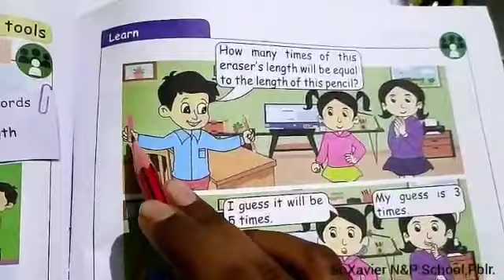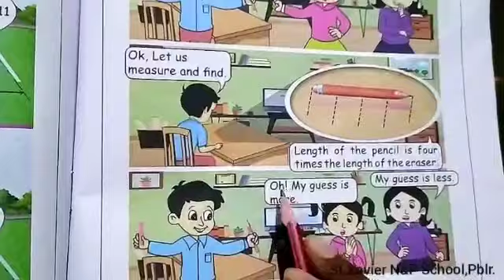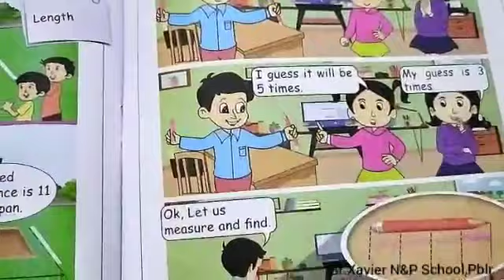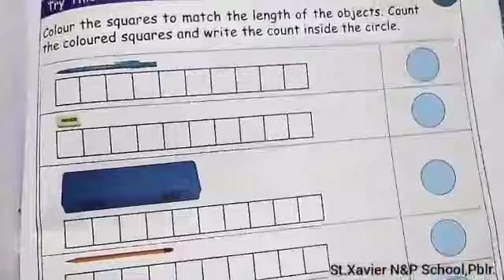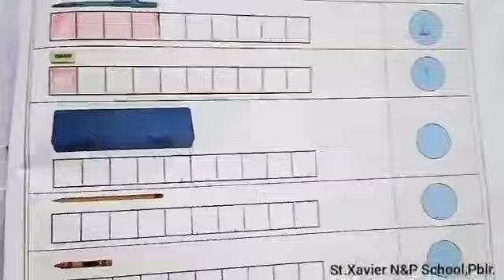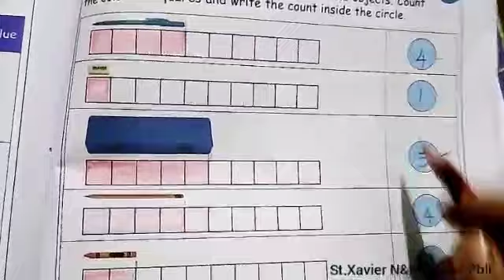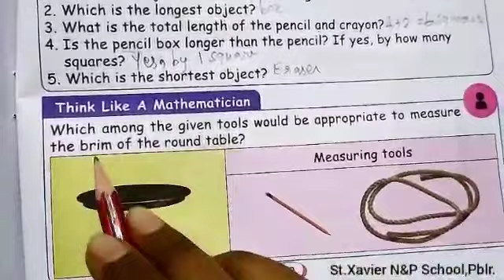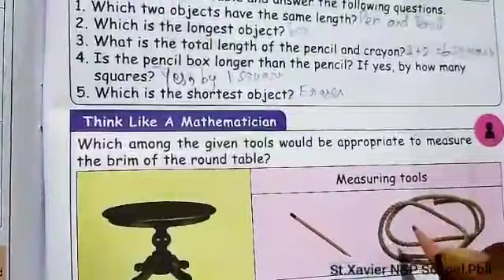2std Mathematics Term1 Unit4 Measurement Pg.no.51to53